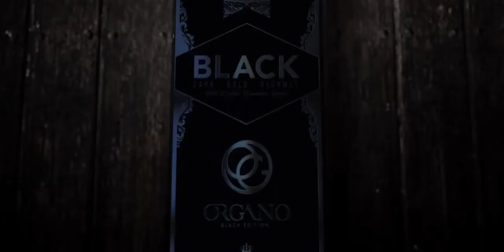☕ BLACK COFFEE GOURMET ORGANO GOLD What is for, benefits, how to use, components, where to buy?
What is GOURMET BLACK COFFEE ORGANO GOLD?
Organo™ Gourmet Black Coffee is a robust blend that mixes in an instant for a flavorful cup of coffee.
No added sugar or creamer, so you can customize your coffee however you like.
Instant coffee provides antioxidants. This flavorful Organo™ coffee also contains Ganoderma mushroom which provides a hint of nutty flavor to balance the rich, bold and smooth flavor of this coffee.

What components does GOURMET BLACK COFFEE ORGANO GOLD contain?
Coffee – one of the most popular beverage in the world. Organo™ uses a strong, easy to mix instant coffee that is bold and flavorful. Portable and convenient to carry, for on the go instant coffee benefits.
Ganoderma lucidum– also known as the red Reishi mushroom, this mild flavor adds a note of depth to the coffee flavor and brings its own benefits. Ganoderma mushrooms provide triterpenoids and amino acids. Ganoderma mushrooms are ‘adaptogens’.
Ganoderma lucidum has been used in traditional Asian culture for thousands of years. The name Ganoderma lucidum means “spiritual potency”, while the Japanese name Reishi can be translated as “King of Herbs”.

How to use and drink GOURMET BLACK COFFEE ORGANO GOLD?
Empty 1 sachet into your favorite cup, fill with hot water, stir, and enjoy!
Can also be mixed, cooled, and served with ice for a cool coffee treat.
6 oz. (170 mL) – Rich and flavorful
8 oz. (225 mL) – Smooth and creamy
10 oz. (285 mL) – Light and flavorful

How to buy GOURMET BLACK COFFEE ORGANO GOLD? Price
Enter the ORGANO GOLD online store by clicking select your country, and find out the current products and prices. You will buy directly from ORGANO GOLD, and you will receive it by delivery with the respective proof of payment and security protocols.